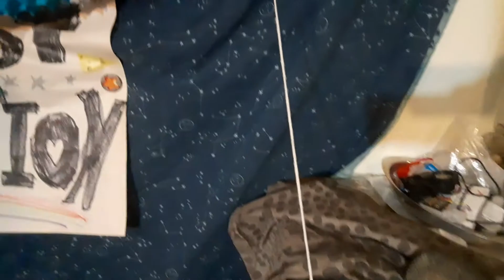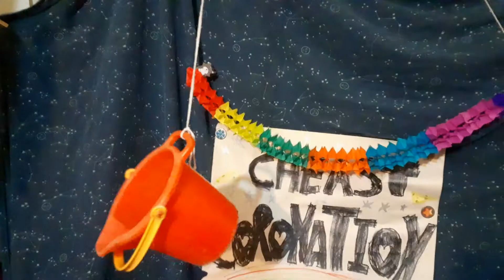The Cheast Chronicles: "Camembertie!" (RE-edit shorter version)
Wherein our Stalwart hero, beset upon by a Cheese Feinding Beast, known as the Cheast, orchestrates a fake Cheast Queen Coronation in order to try holy water to drive the Beast from SQty!  Can you imagine the terror, dear friend, of knowing your loved one is under alien control?!

Sequestration Day 37
*just felt it dragged on a bit, so I edited out another minute...but I still feel we captured the essences of De Palma's dream scene...?

scenerecreation, filmrecreation, filmspoof, gameshowparody, filmparody, cheese, cheesymovie, spoof, thecheastchronicles